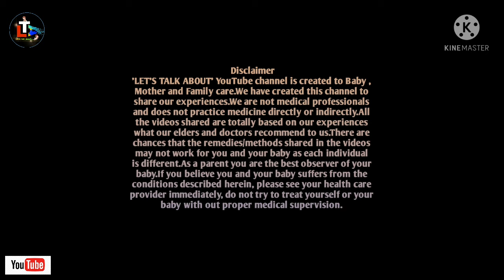Pediasure for Kids in Bengali || How to Use Pediasure at Home || Baby Food || Pediasure milk review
Today's topic:-  Pediasure for Kids in Bengali or  How to Use Pediasure at Home or  Pediasure milk review

About this video - Many parents want to know about Baby Food related many information like  weight gaining food for kids or Pediasure for Kids So here in this video i have discussed How to Use Pediasure at Home or  Pediasure milk review and also shared my experiences.

Queries Solved
1. pediasure for 2 year baby
2. pediasure for 1 year old
3. Pediasure
4. pediasure vanilla flavour
5. pediasure at home
6. pediasure is good for babies
7. pediasure horlicks
8. pediasure how to make
9. how to make pediasure milk
10. baby der pediasure (Bengali)
11. Pediasure for Babies
12. healthy baby food
13.weight gaining food for babies
14.weight gaining food for kids
15. food for babies
16. pediasure for 2 years baby bangla
17. pediasure baby food
18. how to make baby food
19. healthy baby food
20. weight gaining food for babies
21. weight gaining food for kids
22. weight gaining baby food
23.weight gaining foods for babies
24. bachar khabar
25. 1 bochorer bachar khabar
26. pediasure for 3 year old baby
27. pediasure bangla
28. pediasure powder
29. pediasure review in bangali
30. pediasure how to use

HAPPY PARENTING